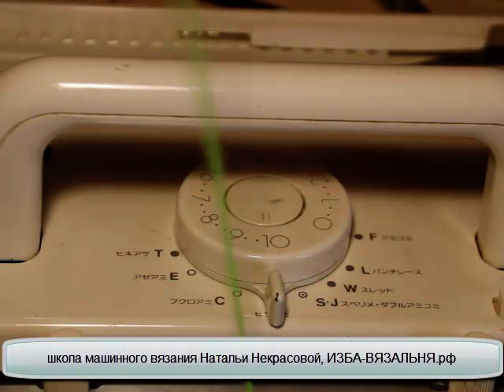Как связать подгиб незаметным с лицевой стороны